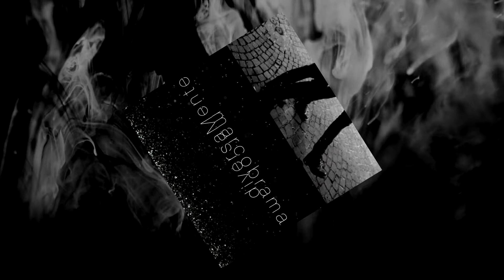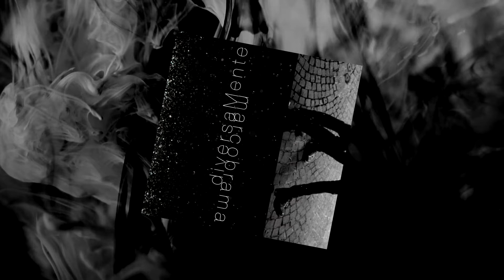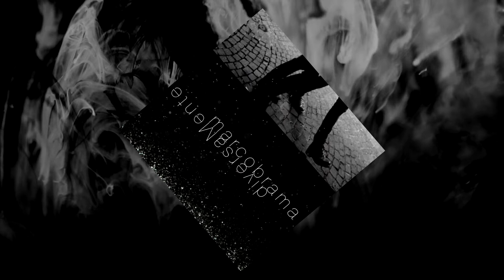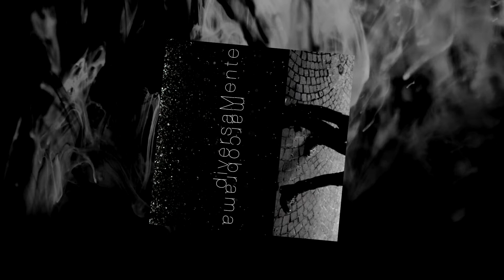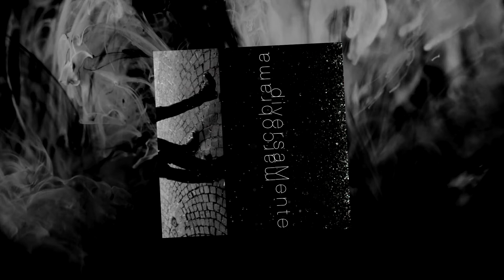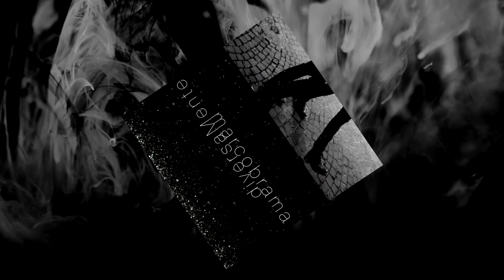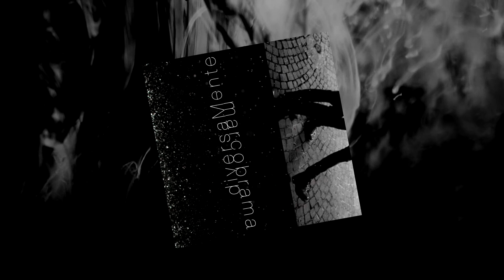Evasione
Composed Performed and Arranged by Marco Brama - 2009/2010
Guitar Angelo Piferi De Simoni
 (draft-bozza)

Marco Brama svuota la cassaforte e lo fa in rete iniziando il recupero e la pubblicazione di un archivio contenente più di 1000 brani inediti composti tra il 1990 e il 2020. Le tracce saranno distribuite gratuitamente perché, sottolinea l’autore “in momenti difficili tutti dovrebbero condividere ciò che possono e superare le logiche del mercato, rendendo disponibile quel che può fare del bene agli altri! Del pane, dell’acqua, un sorriso, una musica …”. Si parte dall’album “diversaMente”, con il quale l’autore ribadisce il suo supporto a tutte le minoranze che ancora oggi sono vittime di pregiudizi. “Bisogna mettersi sempre nei panni degli altri! Non si può giocare all’uomo bianco e biondo, che non subisce discriminazioni! Se improvvisamente qualcuno cominciasse ad odiare proprio chi ha queste caratteristiche? Si condannano le violenze, ma quando si parla di estendere diritti fondamentali, i dibattiti finiscono per dividere l’opinione pubblica. Sembra incredibile che questo accada, perché se c’è la necessità di leggi che proteggano le persone, significa chiaramente che ci sono ancora ingiustizie e gli appelli non dovrebbero né essere ignorati, né dividere!”. Chiediamo cosa abbiano a che fare questi brani con le minoranze e l’autore ci informa che “questi sono tutti brani che ho accantonato, composizioni in cui percepivo qualcosa di fastidioso. Rimanevano semplici improvvisazioni, canovacci su cui credevo non valesse neppure mettere le mani in seguito. Riascoltandoli dopo anni però, ho realizzato che ciò che mi disturbava era l’essenza stessa del brano, in cui emergeva la mia parte più vera, gioiosa, libera, irrazionale, irriverente, creativa, quella che in un qualche modo reprimevo dando forma alla musica! E’ questo il punto! Ciò che la società ha sempre considerato un difetto, è l’unicità che si palesa e che andrebbe contemplata!”
L’artista renderà disponibile sul suo canale Youtube, una raccolta sterminata, fatta di composizioni
complete, bozze, improvvisazioni, ready made musicali, basi, esperimenti, colonne sonore, Soundart e orchestrazioni di ogni genere tra pop e musica seria, con un unico collante: “libertà d’espressione”. I brani non sono stati rielaborati e portano con loro, l’evoluzione sonora del tempo e dell’autore stesso. Concludiamo chiedendo se finalmente potremo trovare online anche le videografie artistiche che ha realizzato e presentato in questi anni e Marco sorridendo ci ricorda che “si tratta di opere digitali che saranno visibili nelle esposizioni. In rete si potranno trovare estratti, fotogrammi o riprese delle mostre”.
articolo a cura del Laboratorio Artistico “Il Papiro Art”

Marco Brama empties the vault and does so online by starting the recovery and publication of an archive containing more than 1000 unreleased songs composed between 1990 and 2020. The tracks will be distributed free of charge because, the author emphasizes, “in difficult moments everyone should share what they can and overcome the logic of the market, making available what can do good for others! Bread, water, a smile, music ... ". It starts with the album "Differentmind ", where the author reaffirms his support for all minorities who are still victims of prejudice today. [...] We conclude by asking if we will finally be able to find online also the artistic videographies he has created and presented in recent years and Marco with a smile reminds us that “these are digital works that will be visible  only in the exhibitions. On the web you can find excerpts, stills or footage of the exhibitions ".